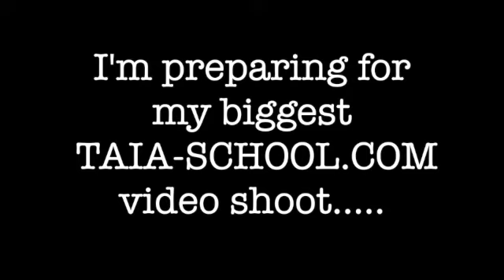Klein Tools - B-Roll Commercial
You're watching our B-roll footage of our Klein Tools (the leading manufacturer of hand tools for electricians, plumbers and the mechanical trades) sponsored video using drone photography highlighting 3 female electricians in the making.

For more about The Academy of Industrial Arts, please visit us